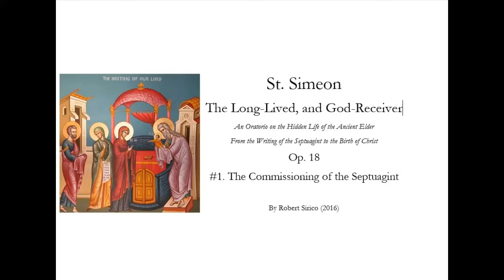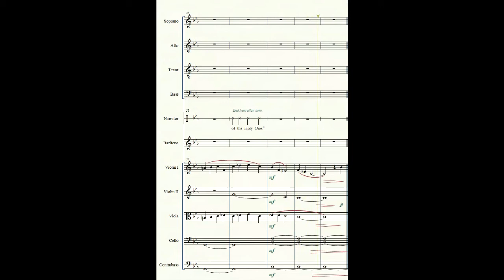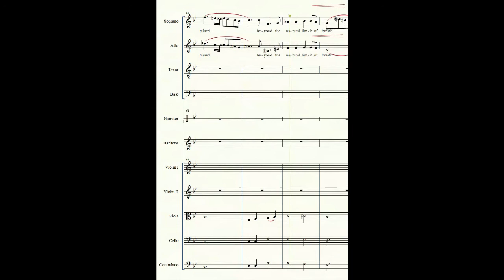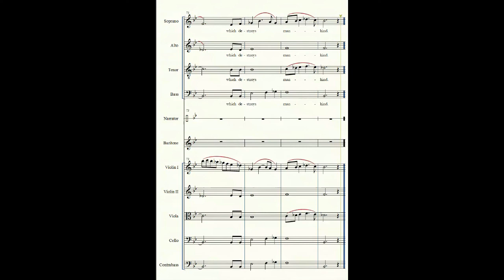01. The Commissioning of the Septuagint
(original hymn by the composer)
Narrator:
“In the age of the Egyptian pharaoh Ptolemy (II) Philadelphus, nearly a century after Alexander the Great conquered the world,
it was proclaimed by royal decree to include the writ of the Hebrew Scripture in the catalogues of the Great Library at Alexandria.
Not knowing the God of the Hebrews, nor His Spirit of Truth,
his heart was invisibly moved to begin the great transcription of the sacred prophesies of the coming of the King of Kings and Lord of Lords into the language of the whole world.
By Divine Providence, the God who confused the scheming tongues at Babel, now allows his Word to be understood by all, so that all men may prepare for the coming of the Holy One.”

Chorus (sings a hymn that will foreshadow the elongated life of St. Simeon, and the coming of the Savior)
Here is this blessed Elder, Simeon, who marveled at the prophesy of Isaiah. He was chosen to watch through the ages to be a witness of the first fruits of our redemption.
Here, a finite creature is sustained beyond the natural limit of breath and days,
so that he may proclaim that the creator has entered into time and become bound by the curse which destroys mankind.